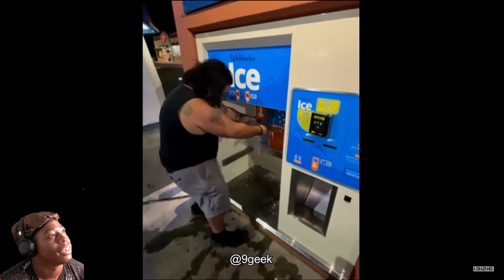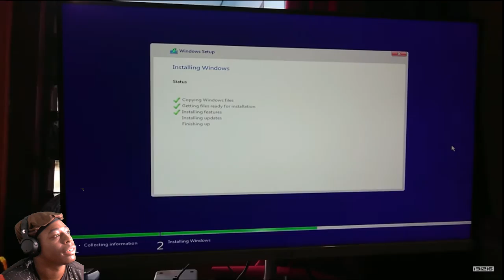Try Not To Laugh Totally Random Memes